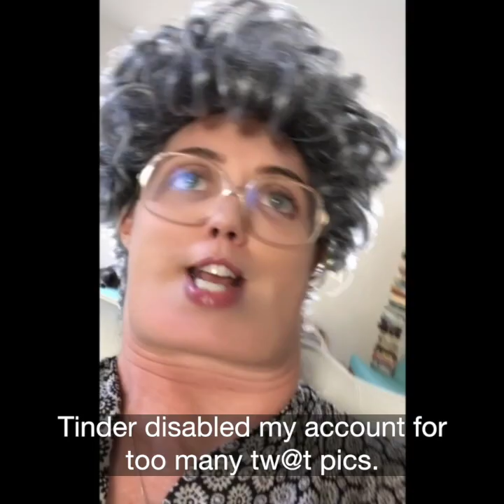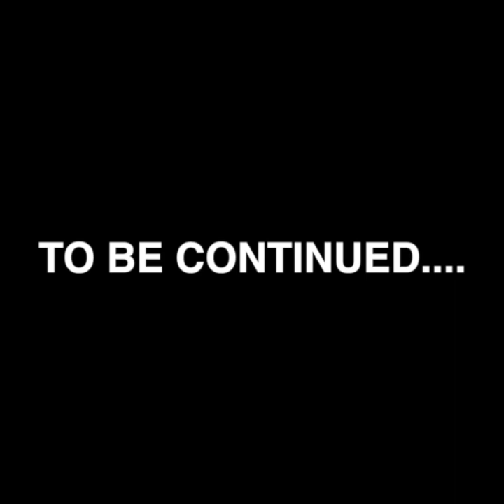Help Helen Smash - Vacation Part One